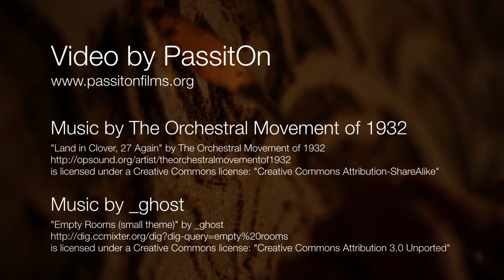SOLID EARTH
Verena has carried with her a deep love for earth ever since she was a kid. Now she gets to live out her passion by bringing it straight into other peoples' homes.